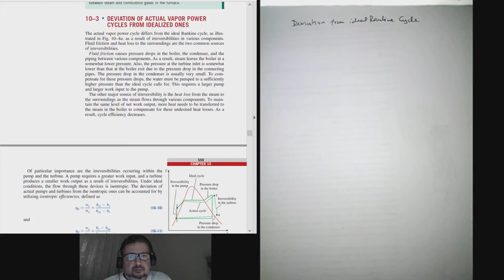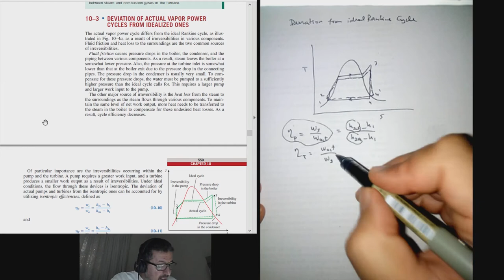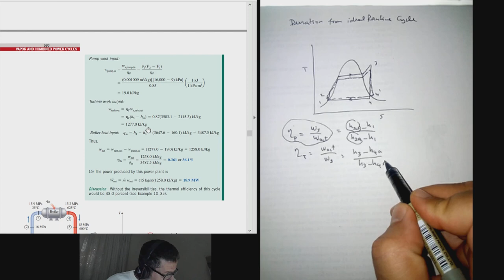T96 Deviation from ideal Rankine Cycle